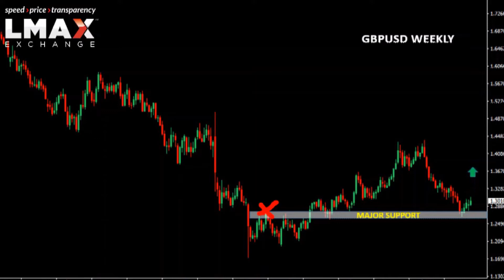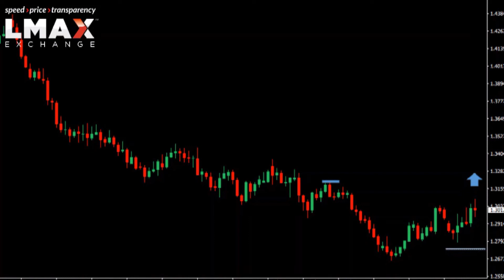$GBPUSD Technicals - Next key resistance at 1.3215